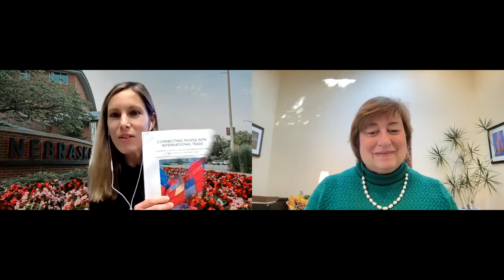Listening for America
Motivated by the "disconnect between policy makers in Washington and everyone else," Catherine Novelli, a former trade negotiator and State Department official, set off on a nationwide listening tour in an effort to understand how individuals and small businesses experience trade and how it affects their communities. Novelli and the Listening for America team spoke to over 1,000 Americans across the country about their experiences with international trade and globalization. She joined us to discuss the results of these conversations, captured in a new report that provides recommendations on a policy framework that will tangibly benefit Americans.

Trade Matters with Catherine Novelli, Ep 23: Listening to Americans on Trade Policy

Report, "U.S. Foreign Policy for the Middle Class: Perspectives from Nebraska"